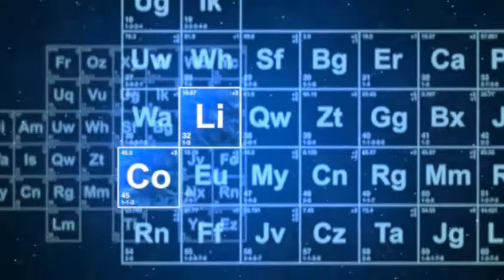Wizard Staff Pt 2 "The Writing On The Stick"